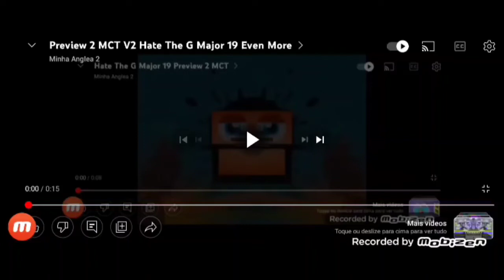Hate The G Major 19 Even Even More Preview 2 MCT